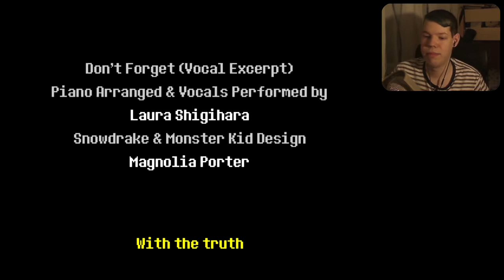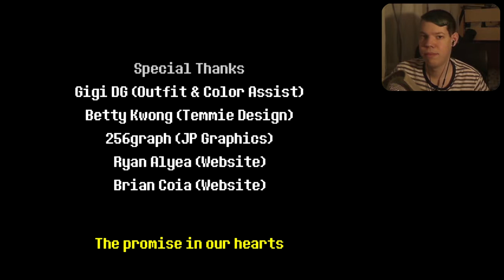Ein Licht in deiner Seele | Deltarune: Chapter 1 (FINALE) + FACECAM [DEU/HD]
Auch wenn wir neue Freunde gewonnen haben, müssen wir uns verabschieden und nach Hause zurückkehren.